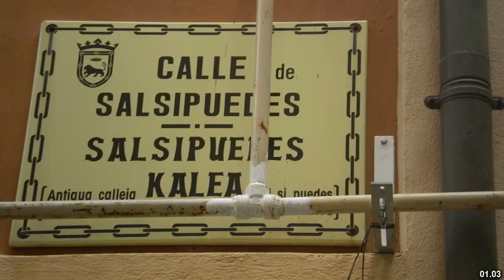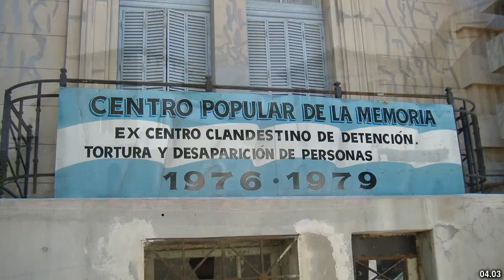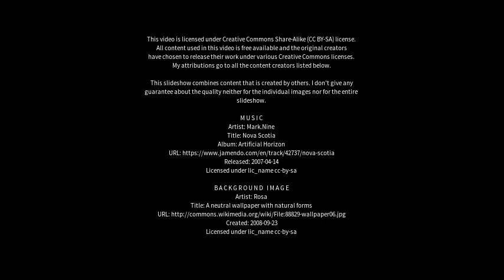Best places to visit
Best places to visit - Salsipuedes (Argentina) Best places to visit - Slideshows from all over the world - City trips, nature pictures, etc.